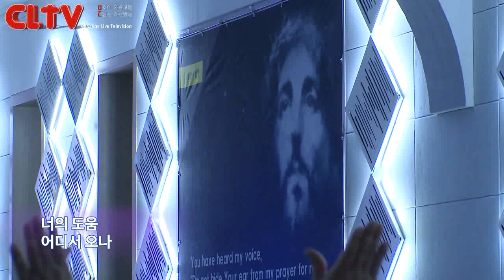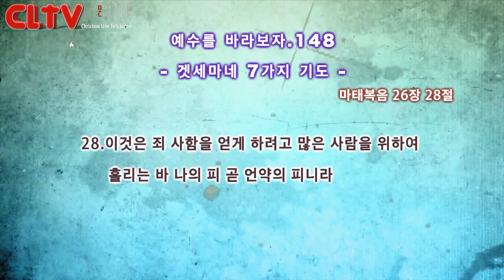CLTV파워금요예배_예수를 바라보자(148회)_'겟세마네 7가지 기도' 화광교회(윤호균 목사)